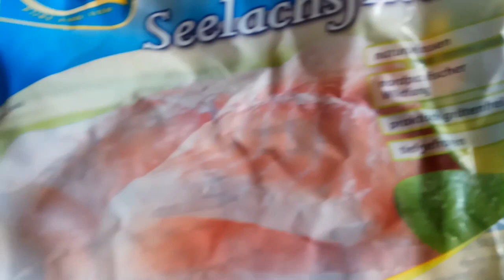ГЕРМАНИЯ// ДЕНЬ ВДВОЁМ// ПЕРВЫЙ ДЕНЬ ОТПУСКА// РЫБА В ДУХОВКЕ